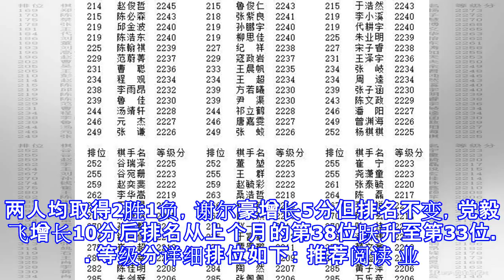3月最新等级分柯洁连续领跑30个月 谢尔豪涨5分党毅飞升5位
3月最新等级分柯洁连续领跑30个月 谢尔豪涨5分党毅飞升5位
3月最新等级分柯洁连续领跑30个月 谢尔豪涨5分党毅飞升5位 近日，中国围棋协会公布了3月份的最新等级分，因春节长假的缘故，整个2月仅有6盘等级分对局，分别为谢尔豪的三局LG杯决赛和党毅飞的三局农心杯。两人均取得2胜1负，谢尔豪增长5分但排名不变，党毅飞增长10分后排名从上个月的第38位跃升至第33位。等级分详细排位如下： 推荐阅读 业余棋王赛丨新疆赛区 石河子预选赛 围甲摘牌，川军“情定”何语涵 围甲摘牌黄昕成“头牌” 胡耀宇摘谢赫 2018年3月上海市业余围棋升级赛增